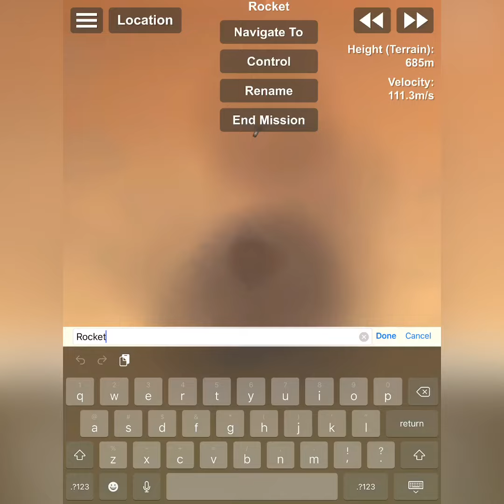Inflight Abort test | Flyer spacecraft - Spacer Star | BananaSpace